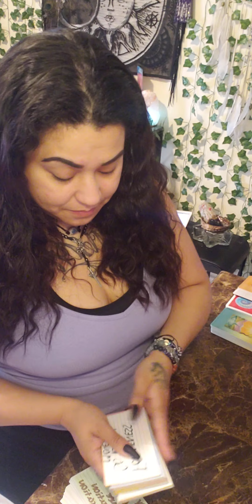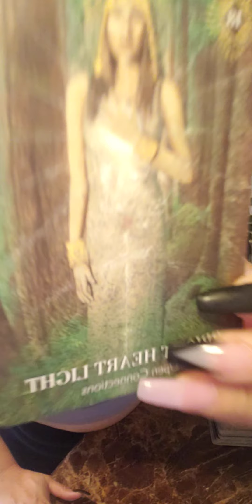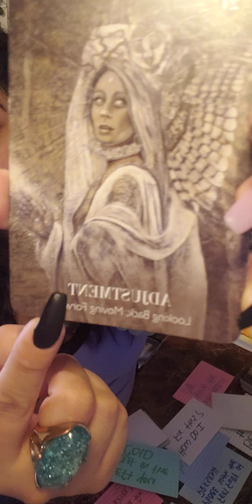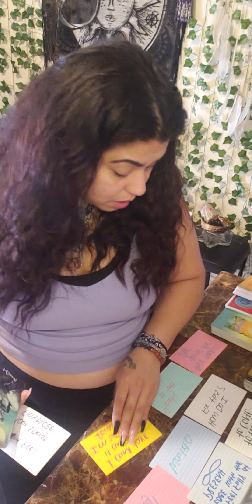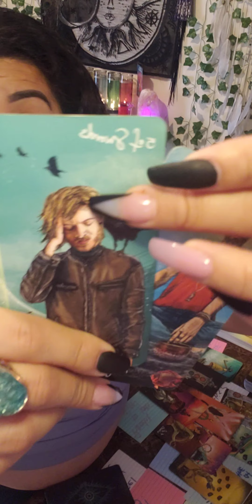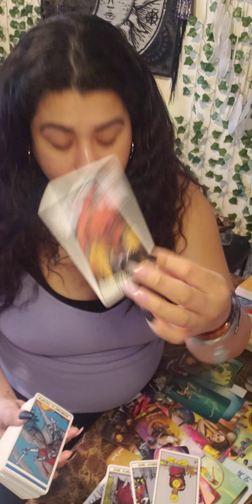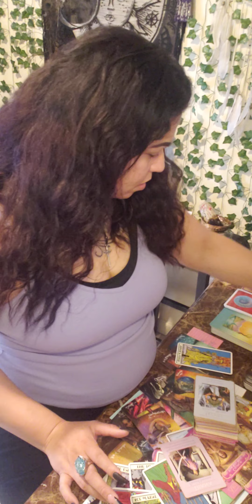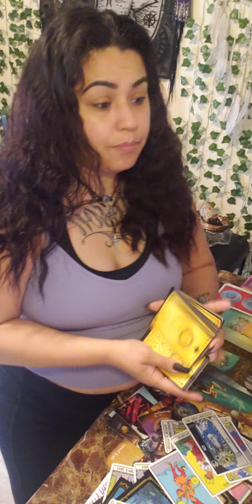They don't feel ur energy anymore /coming in angry 🧿🚫